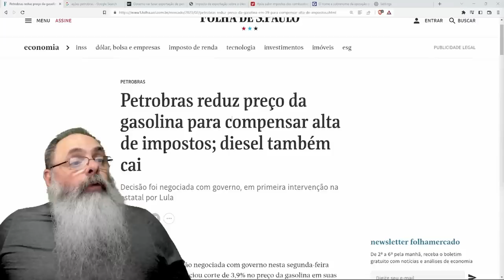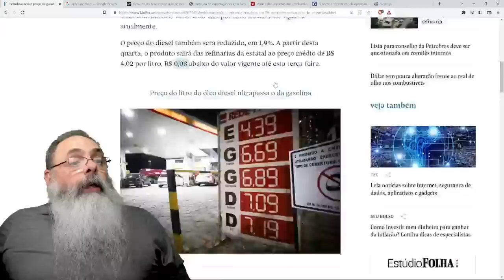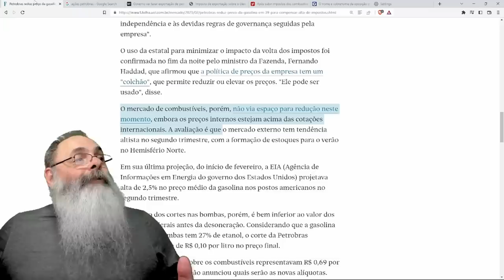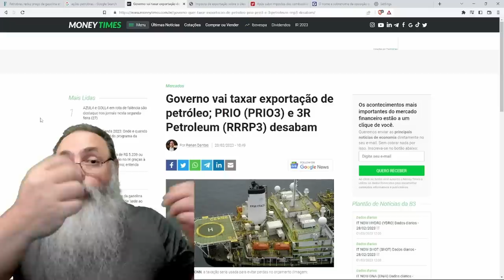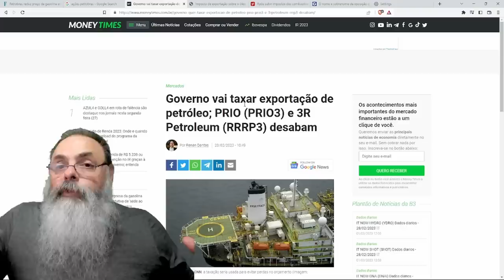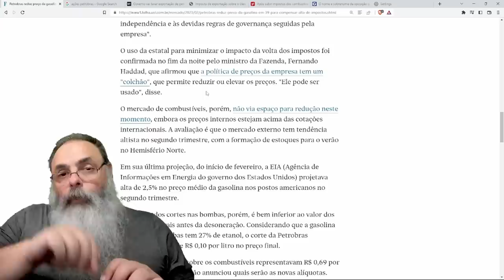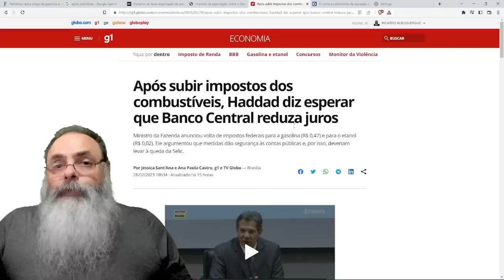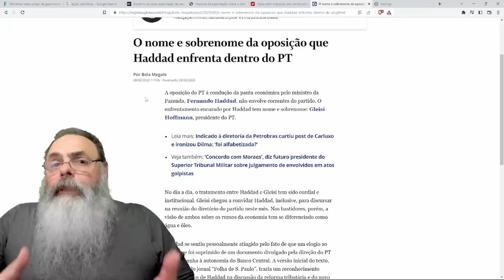IMPOSTOS no COMBUSTÍVEL voltam, mas CHEIO de GATILHOS que ACABAM PIORANDO situação FUTURA do PAÍS